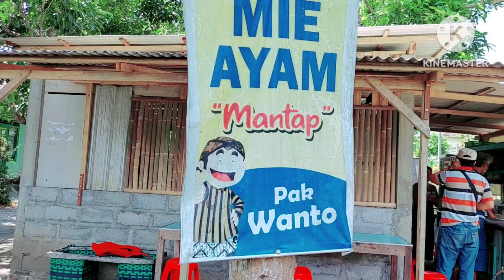DILUAR NALAR⁉️ MIE AYAM HARGA 7RIBU DOANG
lokasi di metes, sedayu, bantul yogyakarta